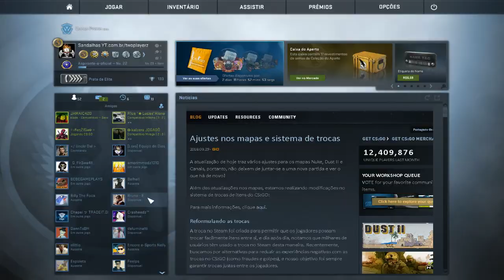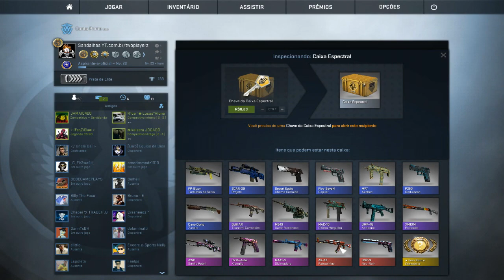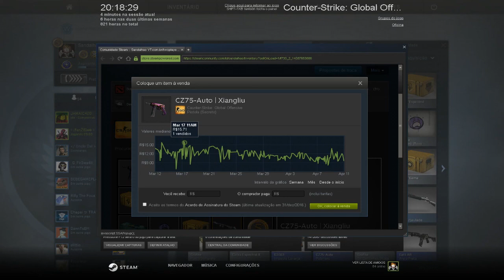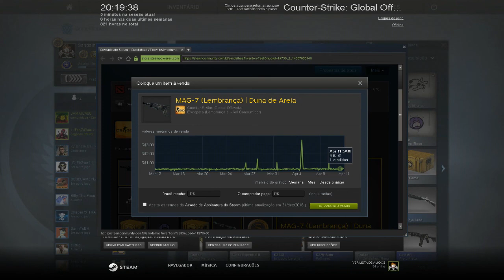Cs go Abrindo Caixas - VEIO PROFIT DESSA VEZ - VEJA QUAL VEIO!